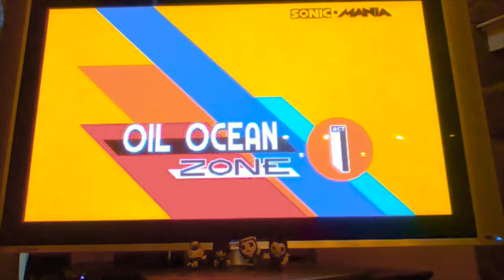Bendy Boris Alice and Ink Demon play Sonic Mania 5 # Bendy Mania